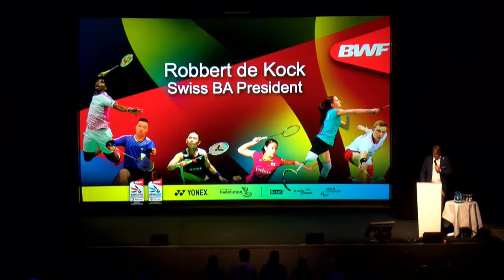Robbert de Kock | Swiss Badminton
BWF Coaching Conference 2019

Welcome speech from Robbert de Kock, President of Swiss Badminton.